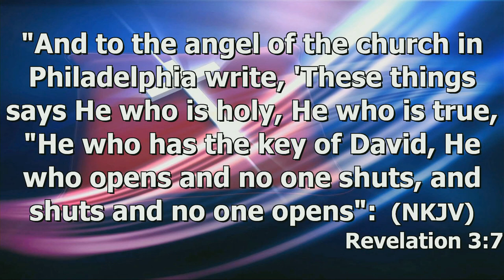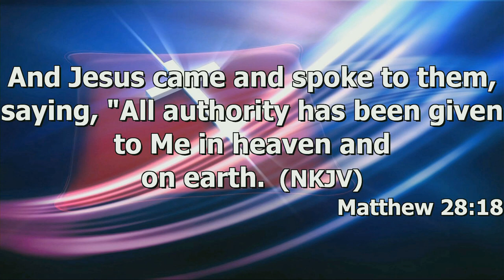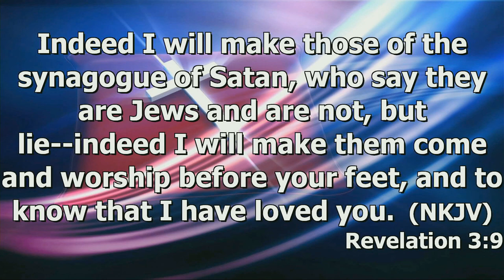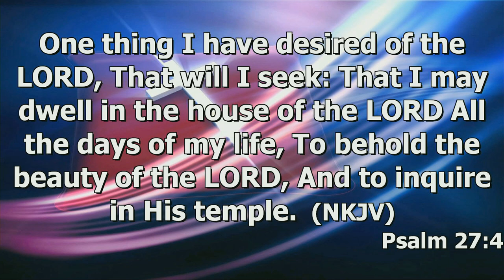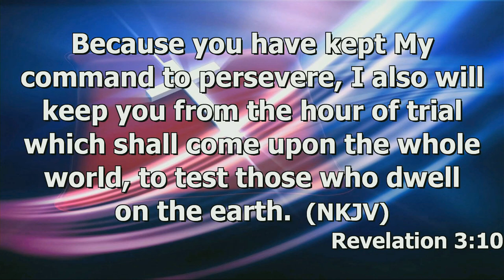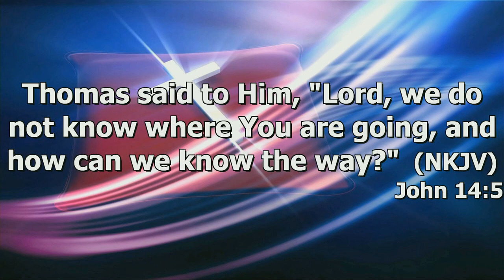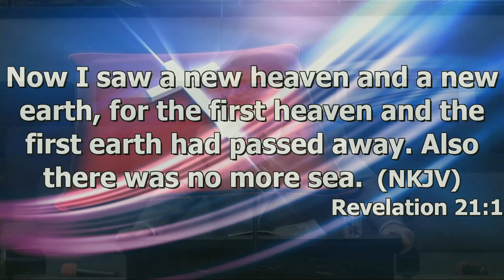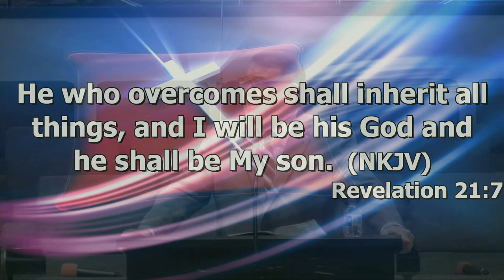"The Faithful Church" by Pastor Michael Franklin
Pastor Michael Franklin's message "The Faithful Church" was recorded Sunday morning May 5, 2023 at Rye Hill Baptist Church  - Fort Smith, Ar.

Rev. 3:7-13